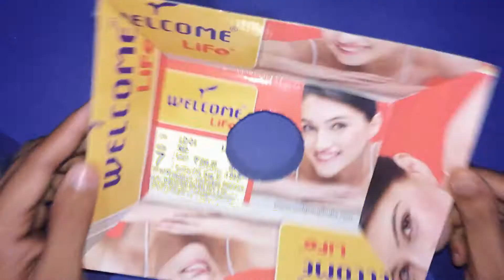Make a Study Lamp or Spotlight for Photography, Making YouTube videos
In this video i am gonna show you what things I use while making
my YouTube videos. Or how to make a study lamp or how to make spotlight for photography.